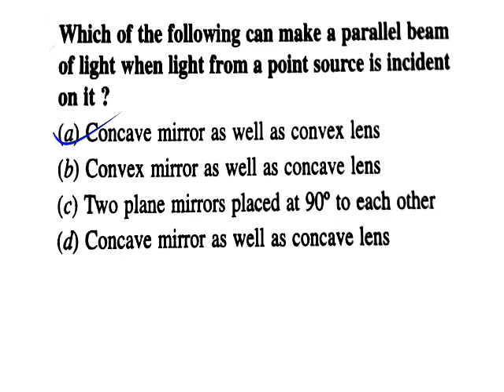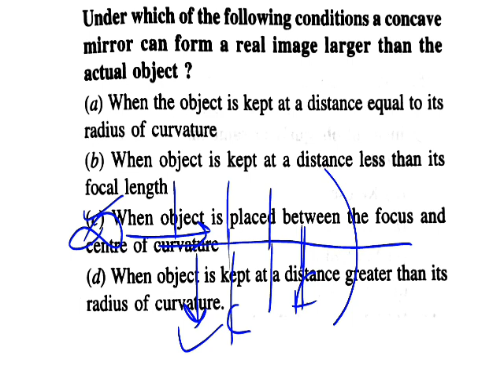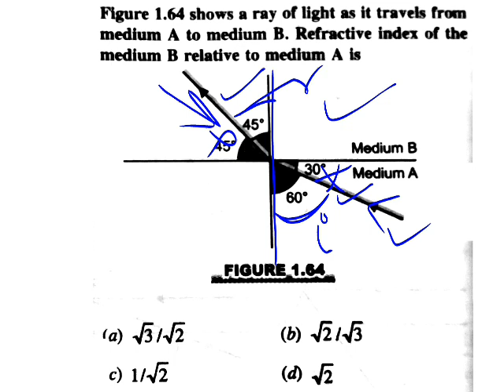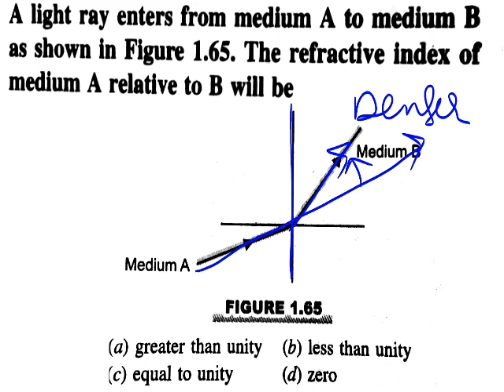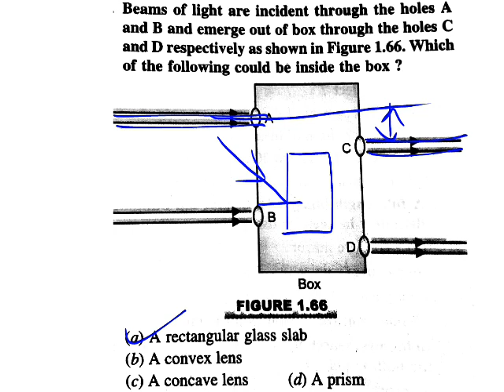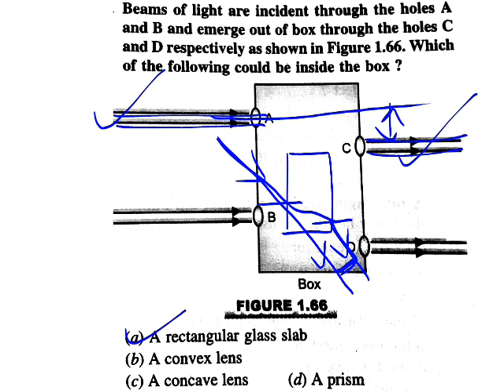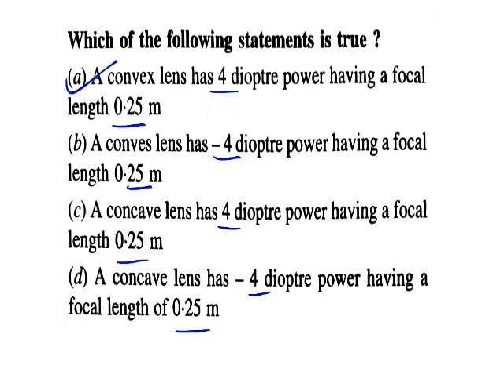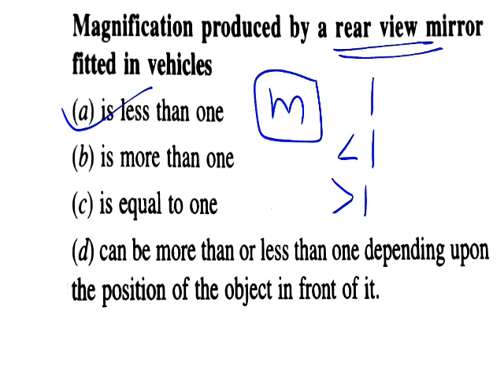2021 Light physics class 10th MCQ, important questions for board exam, science by Amit sir, cbse10th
2021 Light physics class 10th MCQ, important questions for board exam, science by Amit sir, cbse10th